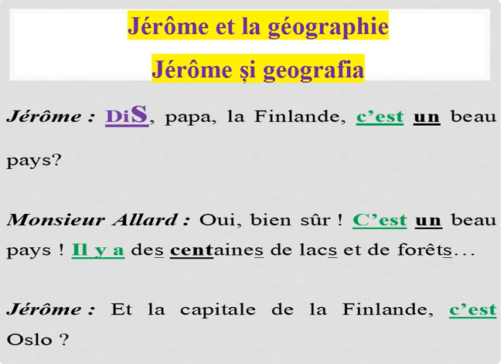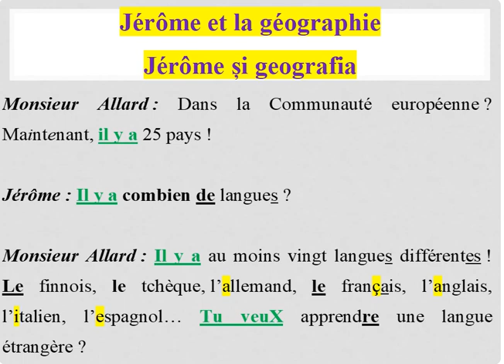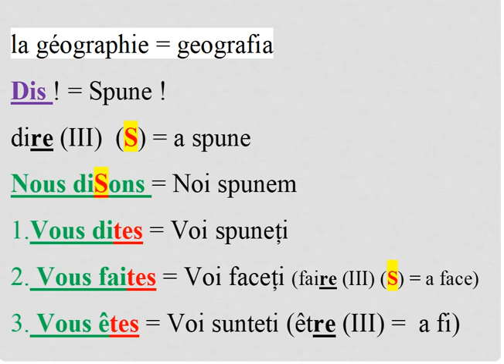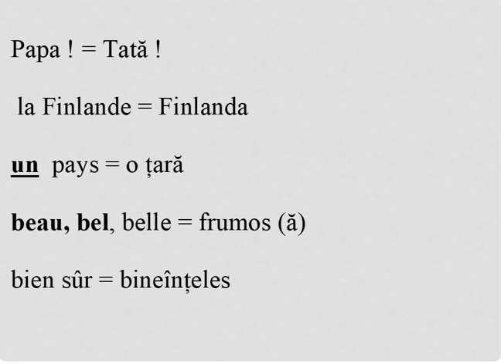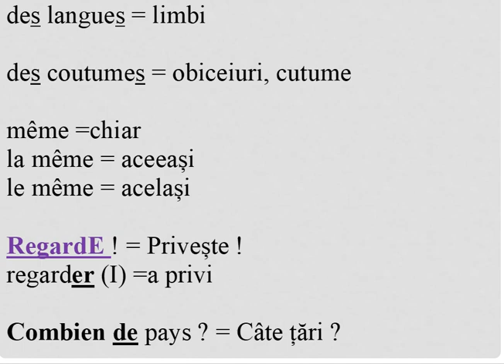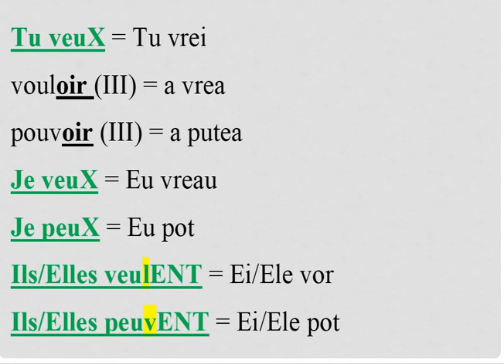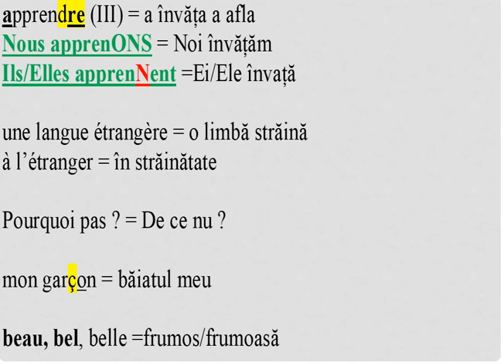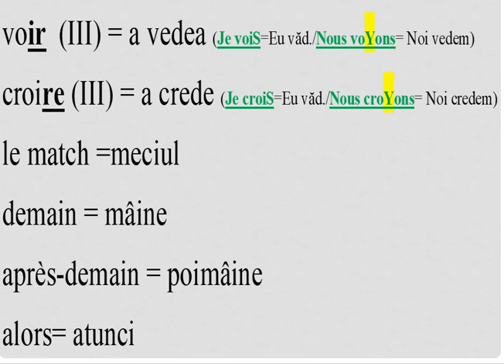Jérôme Și Geografia - Jérôme Et La Géographie - IciOnParleFrançais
Lectură, traducere simultană, vocabular, gramatică!

În lecția  Jérôme și geografia - Jérôme et la géographie, vei descoperi un dialog foarte simplu si atractiv care te va ajuta să înveți cum să folosești IL Y A și C'EST.

Textul a fost luat din cartea GRAMMAIRE EN DIALOGUES, NIVEAU DEBUTANT.
Autoare : Claire Miquel
Editura: CLE INTERNATIONAL

Timestamps /Horadatages = Marcaje temporale

00:00 Jérôme Și Geografia - Jérôme Et La Géographie  - IciOnParleFrançais
00:12 Lectura textului 'Jérôme et la géographie -Jérôme și geografia' în franceză
02:32  Traducere simultană 'Jérôme et la géographie -Jérôme și geografia'
06:59 Vocabular și gramatică